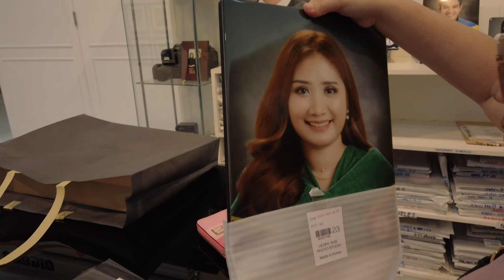Vlog 9 part 2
It’s a continuation of events up to Christmas :) and all the little videos I try to cram in here cannot tell the whole story of our lives with my wife and daughter but at least we can all look back fondly at the memories we’ve made.